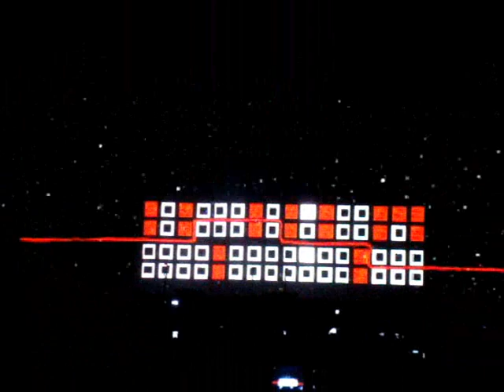Nine Inch Nails Motorokr fest 2008 GDL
El espectaculo visual mas cabron que jamas haya visto, tiramos chingazos, aventamos cerveza, pateamos culans, fumamos porro, todo lo que se puedan imaginar, Quiero rockear forever